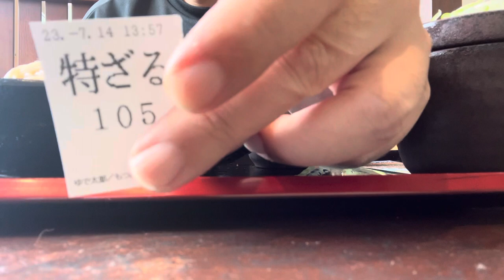1人ゆで太郎ざる蕎麦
ざる蕎麦